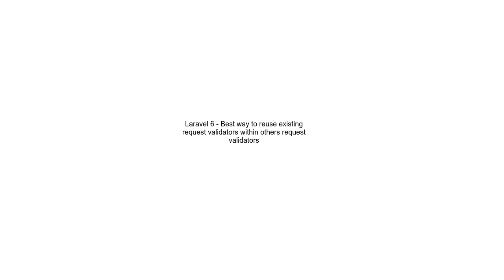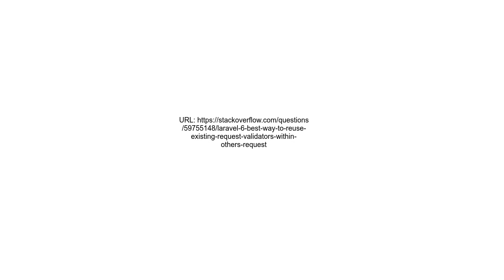Laravel 6 Best way to reuse existing request validators within others request validators